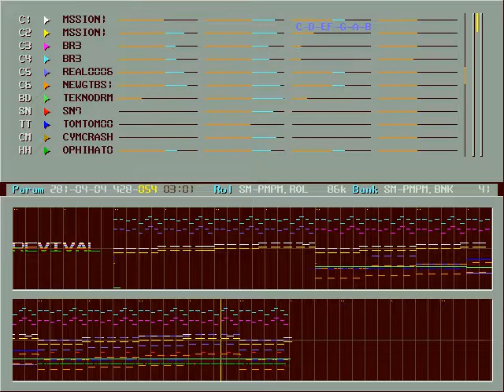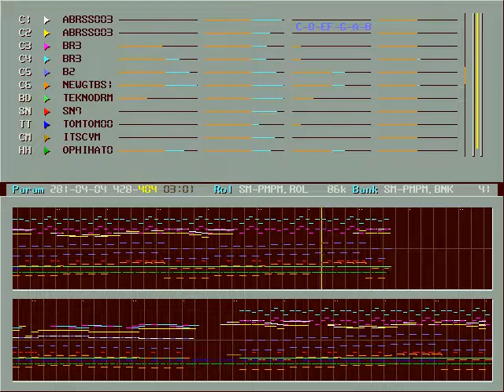처음은 아니야 (It isn't beginning) OPL2 cover by stompmix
Found it from Korean BBS. Creator is stompmix(a.k.a. Revival/rebible, his real name is Hyeon-oh Cho(조현오)). Cover for OPL2(YM3812) FM sound and recorded for Nuked OPL3.

90's Korean dance music, sung by 팜팜 (Pam Pam), the Korean female duo.